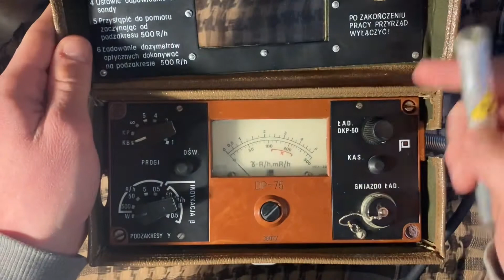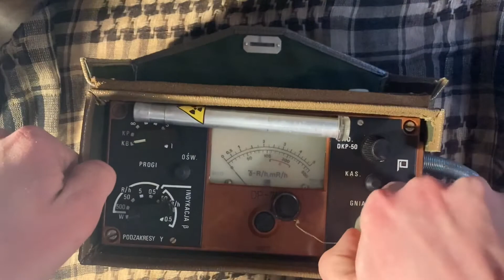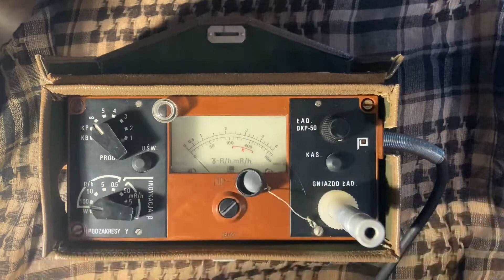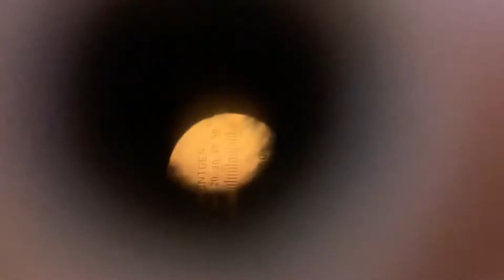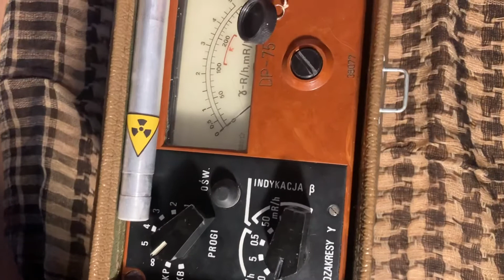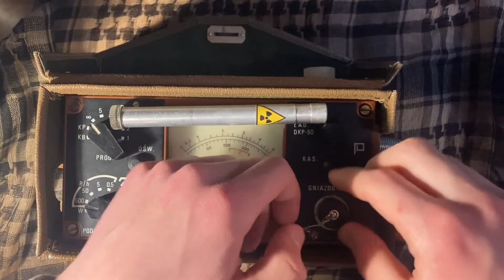Dozymetr oficerski DKP-50,opis i obsługa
Dozymetr osobisty DKP-50 przeznaczony był dla oficerów z uwagi na możliwość bezpośredniego odczytu dawki.Zakres Dozymetru wynosi od 0-50 rentgenów.